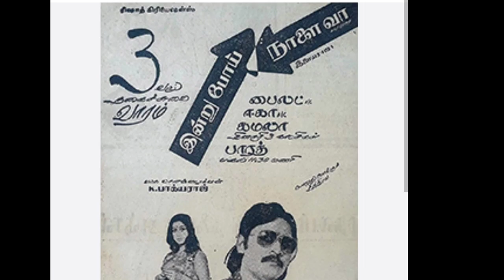அடேங்கப்பா k.பாக்யராஜ் இயக்கிய திரைப்படங்கள் இது??? / k. Bhagyaraj direction movies list / movie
அடேங்கப்பா k.பாக்யராஜ் இயக்கிய திரைப்படங்கள் இது??? / k. Bhagyaraj directiondar movies list / Tamil cinema best director Bhagyaraj movies list / Bhagyaraj all movies list in Tamil / Baki Raj best Tamil movies / Bhagyaraj movies bakhera best  bhagyaraj director best actor best music director / Shantanu bagiraj movies list / manthanai Mudichu orukai osai  / thunai mudhalvar thoral Ninnu Pochu Idhu Namma Aalu / avasara police 100 / Sokka Thangam /  darling darling darling / davani kanavgal / rasukutty